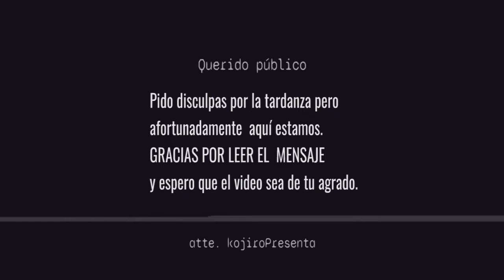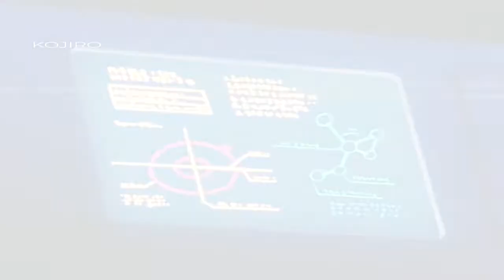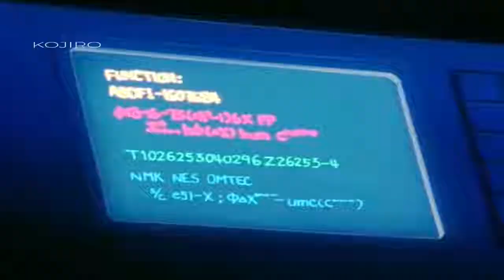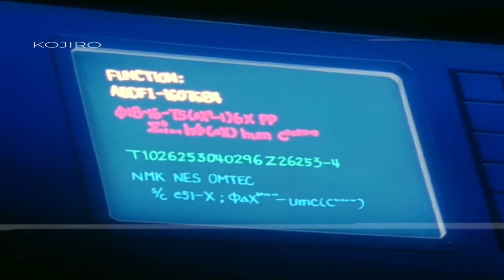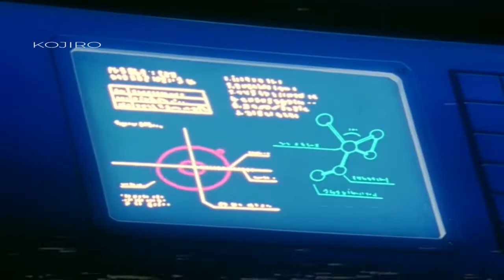Kojiro PRESENTA: El MONSTRUO que burló a la humanidad.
DISCULPA LA TARDANZA!
Con ustedes: El Monstruo Que BURLÓ A La Humanidad, el villano que se adaptó al cambio y sobrevivio a la batalla más humillante de todas.

Cronología:
0:00 - Intro y Aclaración
3:13 - Desarrollo
13:19 - Cuídate...

cuídate...